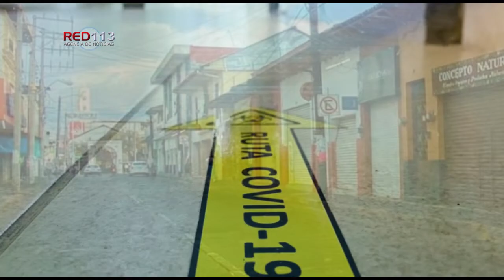Se suman 47 municipios a medidas de mitigación de COVID-19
Autoridades locales acataron el decreto que busca romper la cadena de contagio

Morelia, Michoacán, a 11 de enero de 2021.- Un total de 47 municipios se sumaron a las medidas de mitigación para romper la cadena de contagio de COVID-19 en la entidad, acatando el decreto estatal que busca proteger la vida y la salud de la población.

Derivado del comportamiento epidemiológico, con 35 mil 27 casos confirmados, y 2 mil 841 defunciones, el Gobernador del Estado, Silvano Aureoles Conejo, impulsó una serie de acciones que buscan frenar el alza en la ocupación de las camas reconvertidas para la atención de pacientes con Infecciones Respiratorias Agudas Graves (IRAG) la cual se reporta a un 48.19 por ciento en la entidad.

Los municipios son: Álvaro Obregón, Angamacutiro, Apatzingán, Ario de Rosales, Charo, Churintzio, Cuitzeo, Erongarícuaro, Huaniqueo, Huiramba, Indaparapeo, Ixtlán, Jacona, Jiménez, Jiquilpan y José Sixto Verduzco.

Así como Jungapeo, La Piedad, Lagunillas, Lázaro Cárdenas, Morelia, Morelos, Múgica, Numarán, Panindícuaro, Paracho, Parácuaro, Pátzcuaro, Puruándiro, Queréndaro, Quiroga, Sahuayo y Salvador Escalante.

Además de Santa Ana Maya, Tacámbaro, Tangamandapio Tangancícuaro, Tanhuato, Tarímbaro, Tlazazalca, Tzintzuntzan, Uruapan, Yurécuaro, Zacapu, Zamora, Zináparo y Zitácuaro.

La Secretaría de Salud de Michoacán (SSM), mantiene a disposición de la población el con 11 líneas para resolver todas sus dudas, así como el micrositio donde encontrarán toda la información disponible sobre COVID-19.